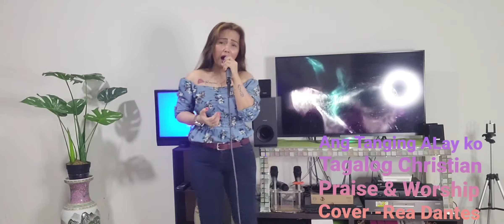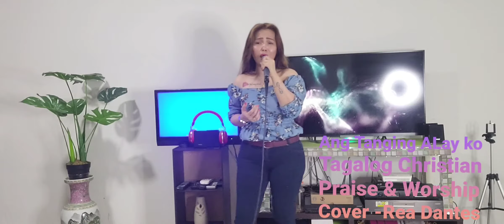Happy Week End Everyone - Christian Song - Tanging Alay Ko - Cover/ Rea Dantes